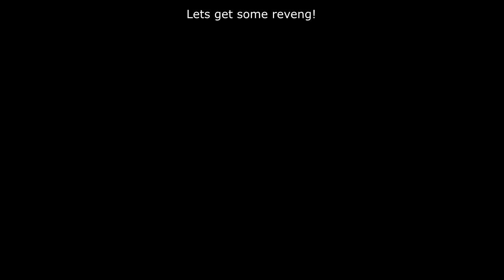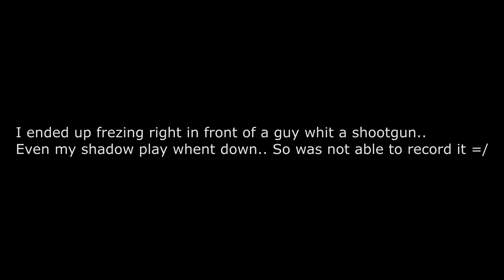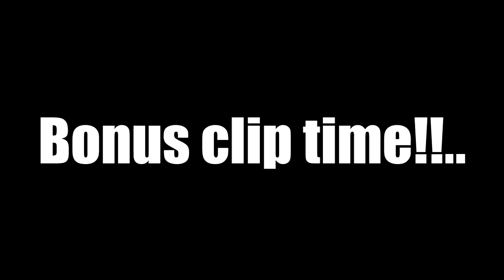☢Miscreated🔥 - EP 86. THE PERFECT AMBUSH! (REFLEX SIGHT IN ACTION) [60FPS]